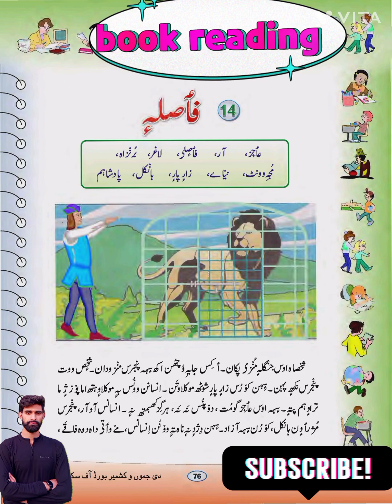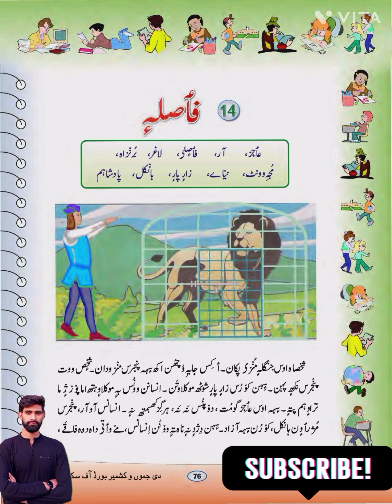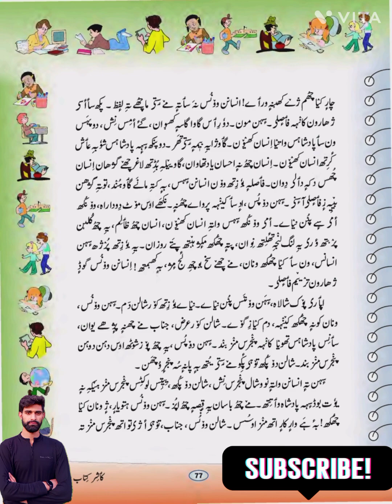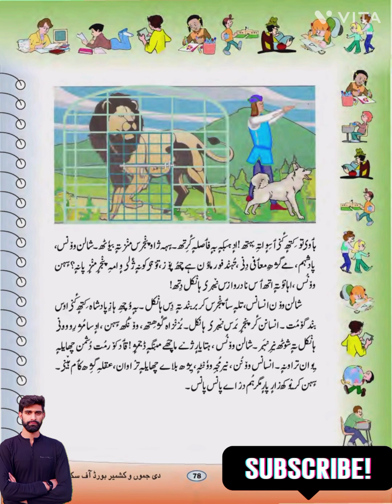faislaa||class 6th Kashmiri lesson no 14 Book reading by shamim sir||faislee faisla class 6th ch 14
kashmiri class 6th book reading
lesson no 14